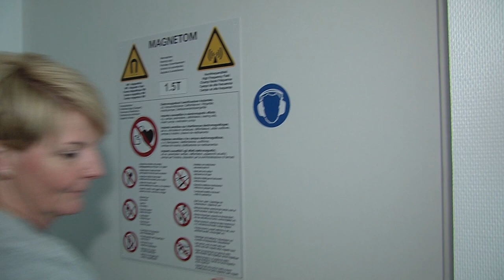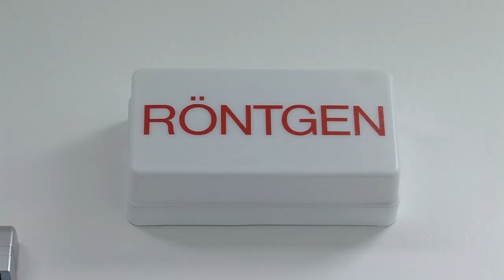Die Kardiologen des Asklepios Klinikum Uckermark – Teil 2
Komplex und individuell, qualifiziert und spezialisiert, rund um die Uhr einsatzbereit - Stationsalltag der Kardiologie in Schwedt